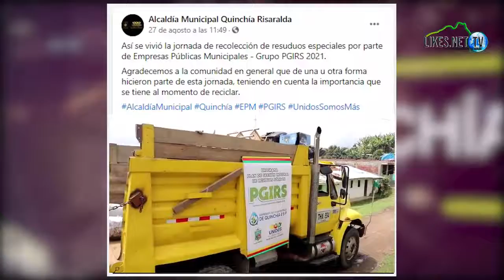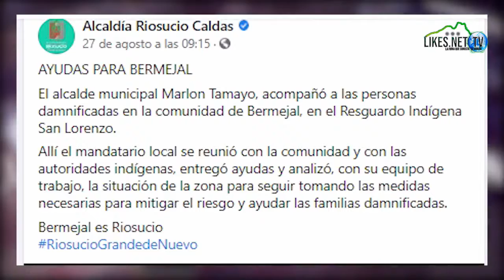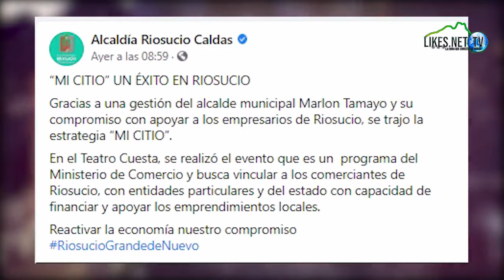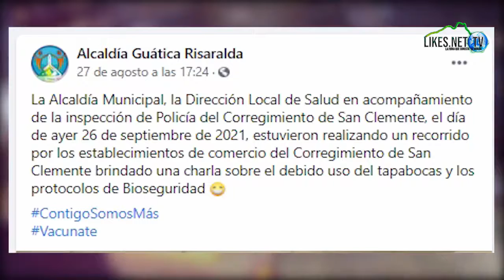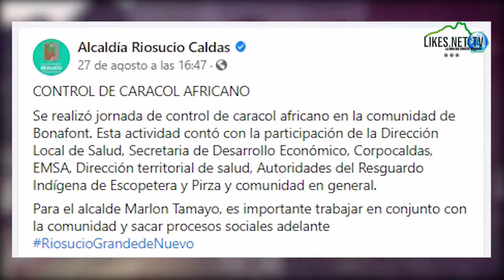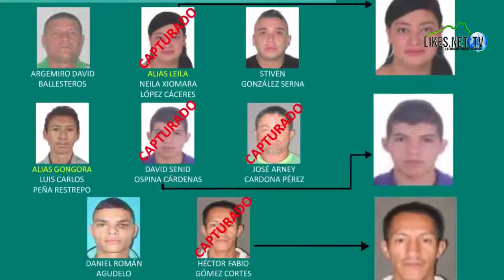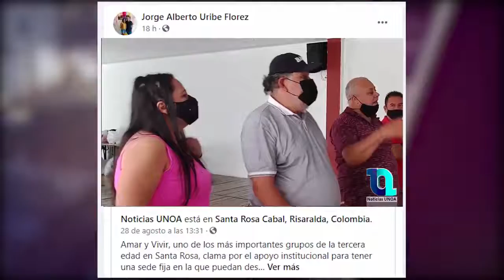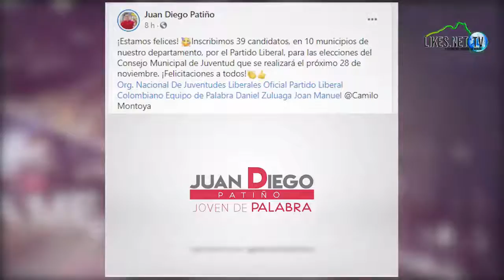Quinchía noticias likes.net TV agosto 30 de 2021